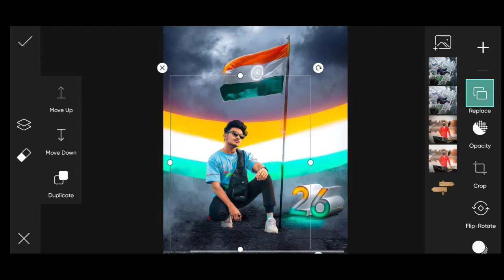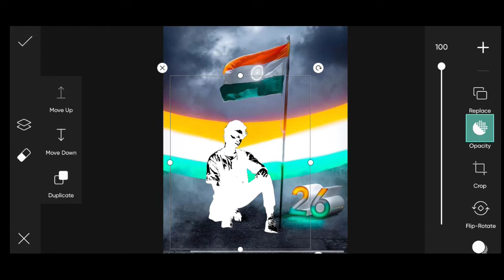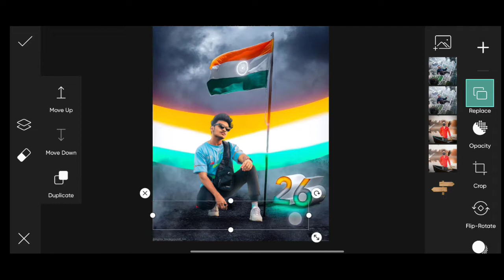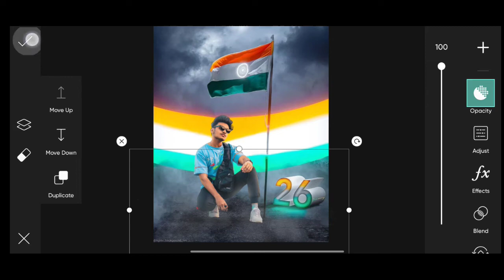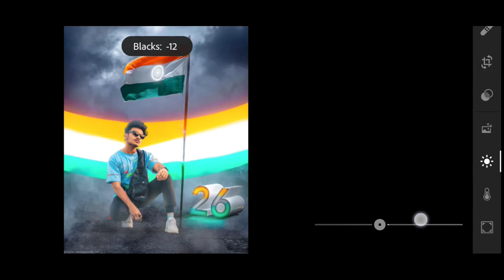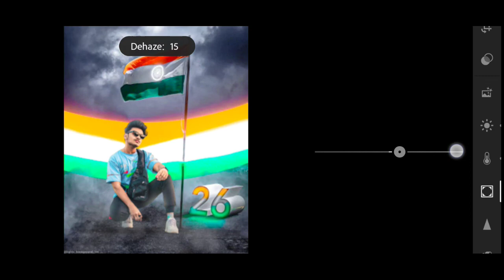26 January Photo Editing || Happy Republic Day Photo Editing || Picsart Photo Editing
1. Himmat singh new editing
2. Himmat singh editing
3. Pranav pg edition
4. Lightroom photo editing
5 New Concept Model editing
6. Photoshop photo editing
7. Photoshop tutorial
8. PicsArt tutorial
9. Photoshoot vlogs
10. Viral photo editing
11. Instagram viral photo editing
12. Glowing message photo editing
13. Glowing heart photo editing
14. Glowing photo editing in PicsArt
15. PicsArt photo editing 2021
16. Creative editing
17.Trending Model editing in PicsArt
18. Vijay Mahar new photo
19. Himmat Singh new photo editing
20. Taukeer editz new photo editing
21. NSB PICTURES New photo editing
22. Dm design new photo editing
23. Pranav PG new photo editing
24. Artist aj new photo editing
25. Bollywood actress photo editing